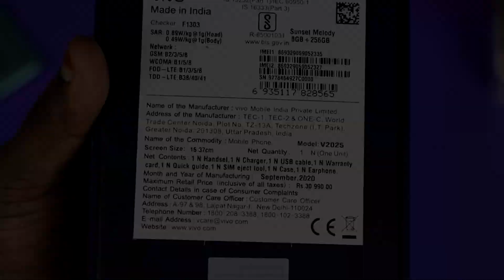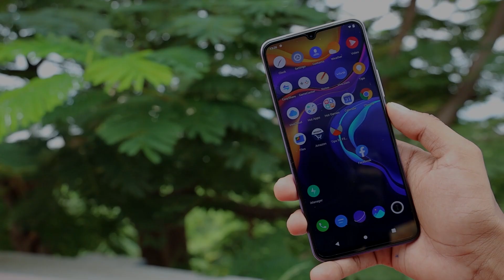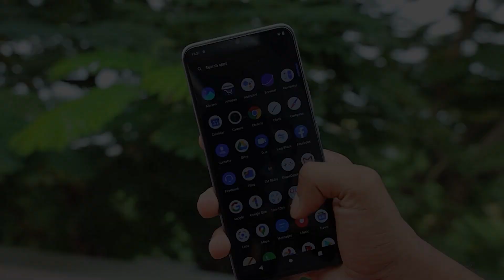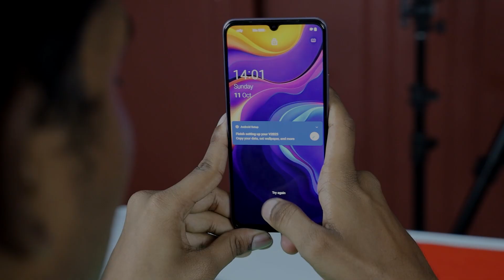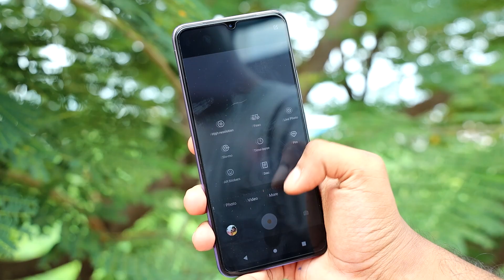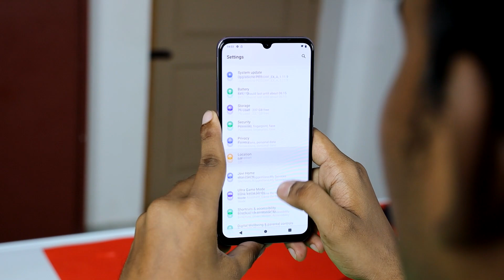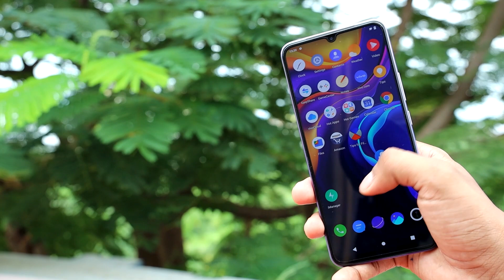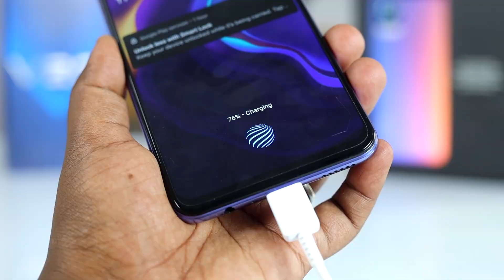இப்படி ஒரு கேமரா மொபைலா? | Vivo V20 Unboxing & Review in Tamil | 64MP + 44MP 🤳 | Tech Buddies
Vivo V20 has launched in India. The phone's key features include a Triple Rear Camera with 64mp Primary Camera, 44MP selfie camera setup and Snapdragon 720 SoC. The Vivo V20 is priced in India at Rs. 24,990 for the 8GB + 128GB storage option and at Rs. 27,990 for the 8GB + 256GB storage option. The phone will be available in Sunset Melody, Midnight Jazz and Moonlight Sonata colour options. Vivo V20 will go on pre-bookings from today, with its sale starting from October 20. The phone will be available online through Flipkart and the Vivo online store & Offline in the country.

கேமராவில் மட்டும் இவ்வளவு வசதிகளா? | Vivo V20 Unboxing & Review in Tamil | Best Camera Mobile Under 25000 | Tech Buddies

Vivo V20 Unboxing & Review in Tamil
00:00 Introduction
00:22 Vivo V20 - Unboxing
01:52 Vivo V20 - Build & Design
03:15 Vivo V20 - Display
04:08 Vivo V20 - Camera Features
06:25 Vivo V20 - Gaming Performance
07:15 Vivo V20 - Software - OS & UI
07:25 Finger Print Sensor & Face Unlock
07:38 Vivo V20 Battery Performance
08:21 Vivo V20 Price & Mobile Variant
08:46 Vivo V20 Pros & Cons
09:23 End & Comment Your Feedback